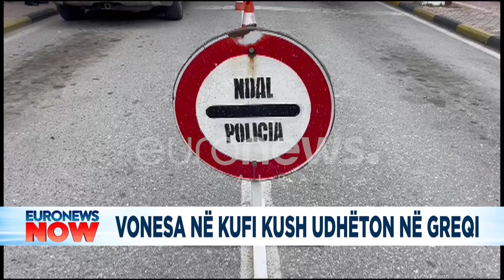Vonesa në kufi, gazetari Xhensil Shkëmbi zbulon detajet